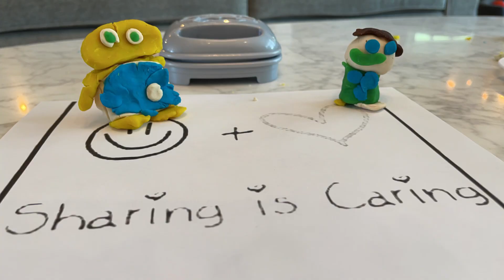RileyR Stop motion